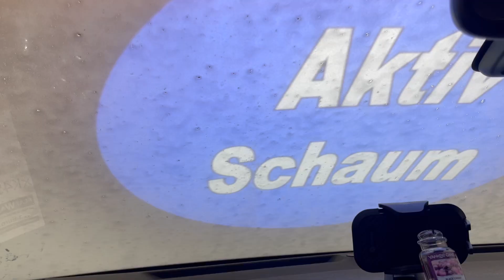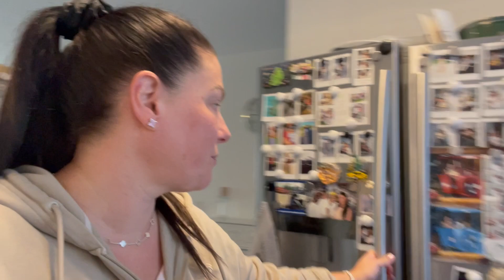Geburtsgeschenk kaufen & Shoppen l Kühlschrank putzen l Auto sauber machen l OOTD l 1. Geburtstag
*** Codes ***

Mainpunkt Schmuck
Weltweiter Gratis Versand mit dem Code: Amanda18
-20% + GRATIS Augencreme ab 69€ Mbw.